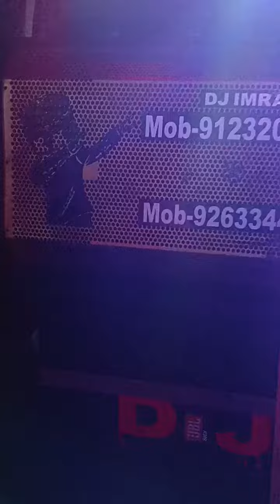dj imran ka jabardast setap